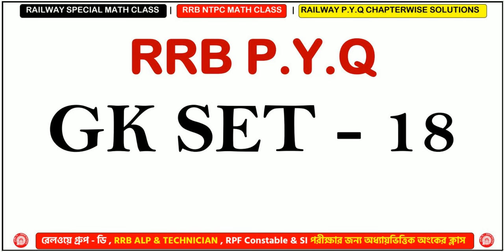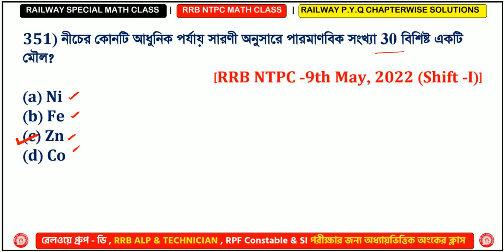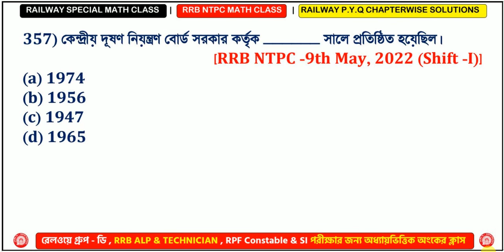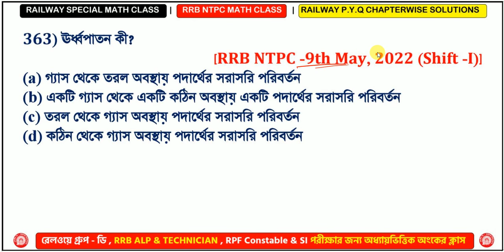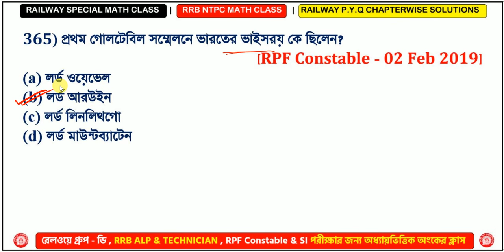RRB GK PYQ (346-365) | Railway NTPC Previous Year GK in bengali |RRB ALP/Tech, RRB JE, RPF & Group-D